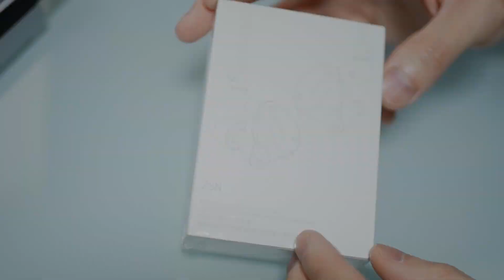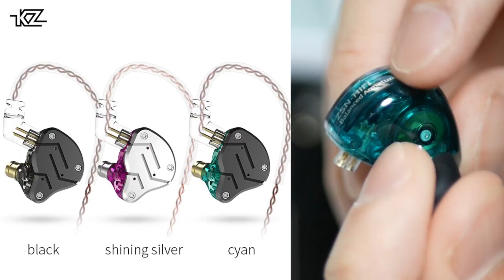2000円でこのカッコよさ‼ まさにコスパ最強イヤホン KZ ZSN 【中華イヤホン、ハイブリッドイヤホン】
KZ ZSN

イヤホン ヘッドホンのエージングにおすすめのアプリとサイトの紹介！

迷ったらこれを買うべし さらに進化した 史上最強の5000円イヤホン‼　Knowledge Zenith「KZ ZS6」ご紹介‼

装着感、音質、コスパ  すべてにおいて良い‼　欠点の少ないイヤホン  final E2000 ご紹介‼

4000円以下でこの音！ 軽量化で使いやすくなりコスパも良いイヤホン！ intime 碧 Light

デザイン、装着感、付属品、音質 すべて良い‼ 青好きにはたまらんイヤホン qdc Neptune ご紹介‼

スカイブルーがカッコイイ！ 日本200台限定イヤホン Campfire Audio ORION Sky

透明度の高いシェルが美しい シングルBAイヤホン！ Canal Works CW-U02 ご紹介！

2000円でこのカッコよさ‼　進化したおすすめイヤホン Knowledge Zenith「KZ ES3」ご紹介‼

目指したのは「スマホで鳴らせるイヤホンの最高峰」intime 煌(KIRA) 轟(GO) ご紹介‼

メカメカしいデザインとシングルダイナミックとは思えない音質 Acoustune「HS1501」「HS1551」ご紹介‼

オシャレでカッコイイ Bluetoothノイズキャンセリングヘッドホン SONY h.ear on 2 Wireless NC WH-H900N